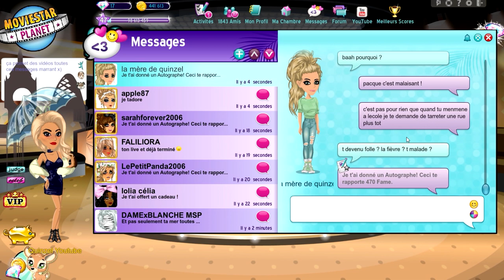MA MERE ME PUNIT D'MSP !!! 👿 👿